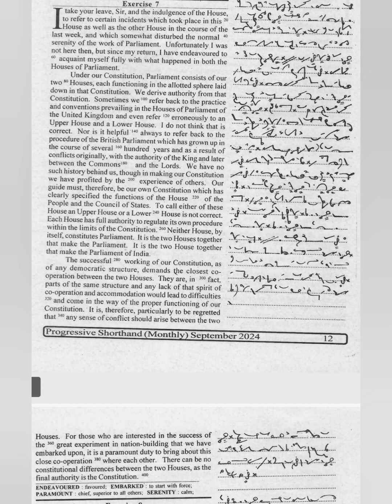90wpm dictation||Ex - 7||September 2024||September progressive dictation||Monthly magazine dictation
Progressive dictation July 2024#
shorthand dictation 90 wpm in english#
dictation english#
kc dictation 100 wpm#
magazine art #
dictation 120 wpm english#
Keep loving and supporting#